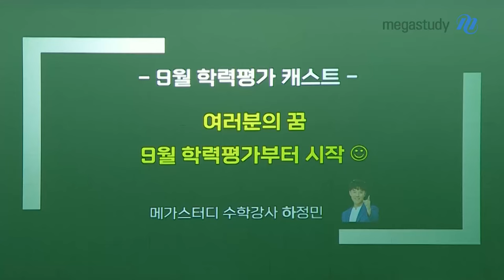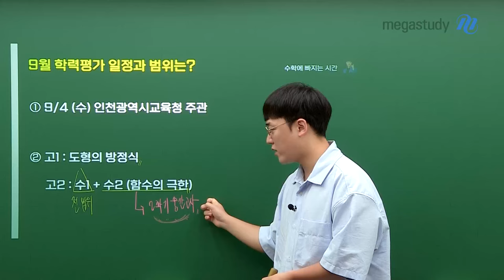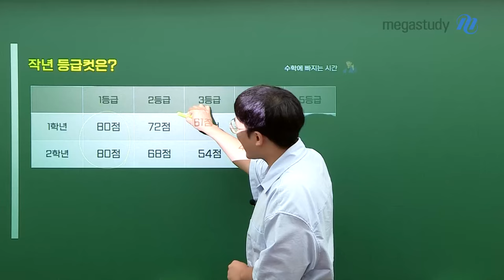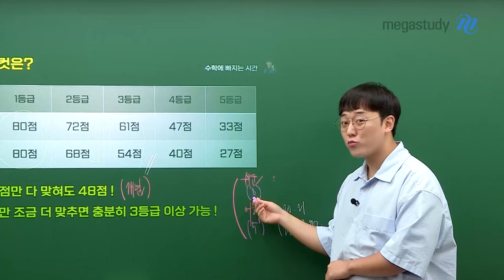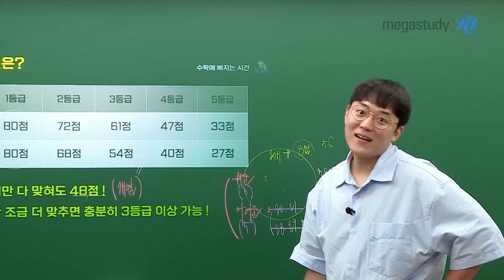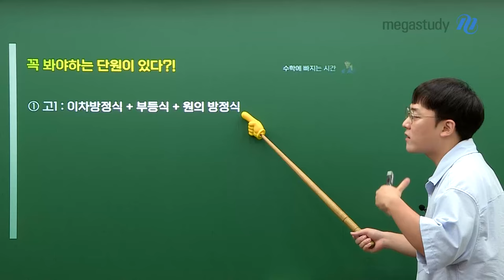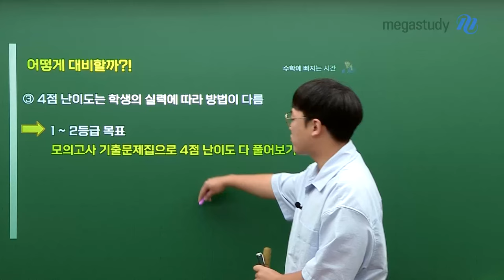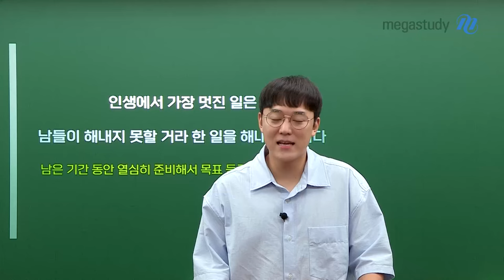[메가스터디] 수학 하정민쌤 - 여러분의 꿈, 9월 학력평가부터 시작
여러분의 꿈, 9월 학력평가부터 시작

여러분의 꿈은 지금부터 시작됩니다.
9월 학력평가를 여러분의 꿈이 시작되는 순간으로 여기며,
열심히 준비해보자는 의미를 담아 이번 영상을 준비해 보았습니다 💙

여러분, 9월부터는 매우 중요한 시기입니다.
9월 학력평가에 대해서 함께 알아보러 가봅시다!

#. 9월 학력평가 일정과 범위는?
#. 작년 등급컷은?
#. 꼭 봐야하는 단원이 있다?!
#. 어떻게 대비해야 할까?!!

남은 기간 열심히 준비해서 우리 목표 등급에 한 발자국 더 나아가 봅시다 🔥
자세한 내용은 영상 재생 GO